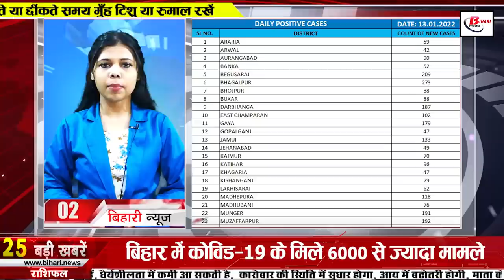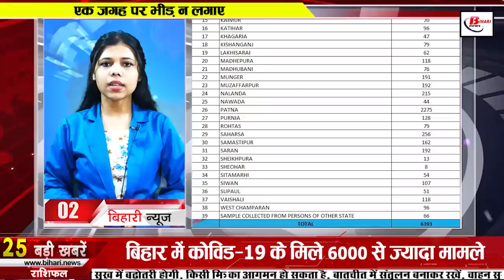Daily Bihar news 14th January 2022.Info of Corona Cases in Bihar,Bihar Weather,Patna,Makar Sankranti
Daily Bihar news 14th January 2022 of all districts in Hindi.Info of Corona Cases Bihar,Omicron variant,Bihar Weather, Makar Sankranti,Bihar Weather,Patna,Munger

1. More than 6000 cases of CoronacasesinBihar

According to the information received from the Health Department, a total of 6393 patients have been confirmed in Bihar in the last 24 hours, after which the number of active patients in Bihar has reached 31374, along with this, if we talk about the affected districts, then Araria 59 in Alwar 42 in Aurangabad 90 in Banka 52 in Begusarai 209 in Bhagalpur 273 in Bhojpur eighty in Buxar 88 in Darbhanga 187 in East Champaran 102 in Gaya 179 in Gopalganj 47 in Jamui 133 in Jehanabad 49 in Kaimur 70 in Katihar 96 in Katihar 47 in Kishanganj 79 in Lakhisarai 62 in Madhepura 118 in Madhubani 76 in Munger 191 in Muzaffarpur 192 in Nalanda 215 in Nawada 44 in coronacasesinPatna 2275 in Purnia 128 in Rohtas 79 in Saharsa 256 in Samastipur 162 in Saran 192 in Sheikhpura 13 in Sheohar In Sitamarhi, 57 in Siwan, 107 in Supaul, 51 in Vaishali, 118 in West Champaran, 96 cases have been confirmed, apart from this the report of 66 samples from other states has also come positive, while in the last 24 hours of the last day, a total of 182377 samples were investigated. While there, 3671 patients Have recovered and returned home.
2. These 7 railway stations of Bihar will be world class

3. Today in Bihari Birthday Special we will talk about

4. BiharInterexam will be held from February 1

5. All 66 state teacher education institutions of Bihar will be technologically advanced

6. There is a possibility of rain in many districts during the next 24 hours

In Biharweather, the people facing the cold are also facing the brunt of the rain. Along with rain, there has been an incident of hail in many parts, due to which crops have also suffered heavy damage. At the same time, the shivering has also increased due to the rain. According to meteorologists, the next 24 hours are going to be heavy in terms of rain. According to the information received from the Meteorological Center Patna, a cyclonic circulation has formed in and around West Bihar, due to which the northeast districts of Supaul, Araria, Kishanganj, Purnia, Katihar and North Central parts of the state during the next 24 hours. There is a possibility of moderate rain with thunder at many places of Sitamarhi, Madhubani, Muzaffarpur, Darbhanga, Vaishali, Sheohar, Samastipur.

7. The festival of Makarsankranti will be celebrated amidst strictness in Bihar
Makar Sankranti, a festival celebrated with pomp every year, is to be celebrated this time amidst restrictions. According to the order of the Bihar government, the officers of all the districts have been instructed to strictly follow the Corona guidelines, which have been instructed not to allow crowding at any public place on the occasion of Makar Sankranti. It has been appealed not to crowd the rivers including Ganga, and people have been appealed to celebrate the festival in their own homes with safety.

8. Action will be taken on more than two and a half dozen COs of Bihar

9. 19 children sent for surgery under Bal Hriday Yojana Ahmedabad

10. Aadhar card can also get entry in the examination hall

11. Bihar Assembly Speaker Vijay Kumar Sinha becomes Corona positive
12. 77 police officers of the state were sentenced to stay away from the police station for the next 10 years

13. There will be no shortage of urea in Bihar

14. Bullying of women chief and sarpanch will no longer work

15. There may be a break on the salary of the officers of Bihar

16. Road will be built over drains in Patna
17. Brahmadev Mandal took eight doses of vaccine, not 12
18. Big relief to the pensioners from the central government
19. Tender issued for elevated road between Nuruddin Ghat to Dharamshala Ghat in Patna
20. BJP President filed a case against litterateur Dayaprakash Sinha
21. Mukesh Sahni will announce the names of 165 candidates for the UP elections
22. There was a ruckus in the BJP regarding the distribution of seats in the Legislative Council
23. Today's date is recorded in the history of India due to many reasons

India witnessed the Third Battle of Panipat in 1761 between the Maratha rulers and Ahmad Shah Durrani. Mrs. Indira Gandhi announced a 20-point program in 1982. India's first state-of-the-art 'Air Transport Complex',

India were bundled out for 198 runs on the third day of the third and deciding Test against INDvsSA3rdtest on Thursday, after which India set a target of 212 runs in front of South Africa.
25. Construction of Darbhanga-Rosada road will start soon in Bihar

26. Patna may soon have a total lock down